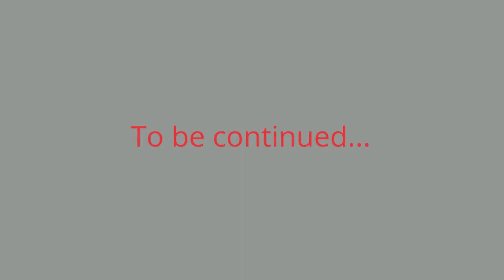Funny stories 44! Funny cats! Cat asmr! Kitten 2023! Funny cat video2023! ASMR cats 2023! FUNNY PETS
Funny stories 44! Funny cats! Cat asmr! Kitten 2023! Funny cat video2023! ASMR cats 2023! FUNNY PETS 2023! Once again, we spontaneously selected videos using random selection! The memories are quite sweet and funny! We hope you enjoy it too!
0:10 A cheerful morning!
1:28 Don't throw yourself at me!
2:54 And why watch this endlessly?!

Comments and likes are welcome!

And here you can find delicious and healthy recipes!